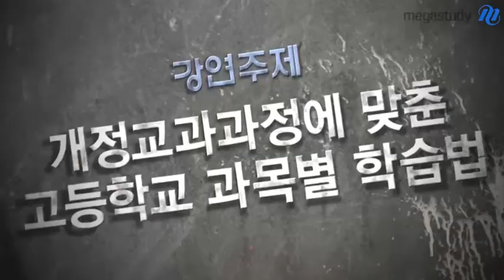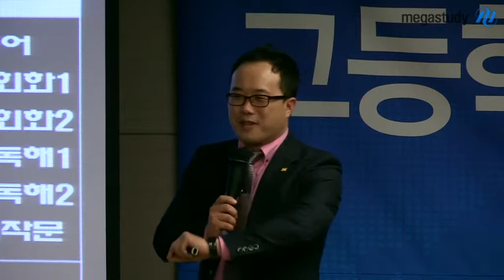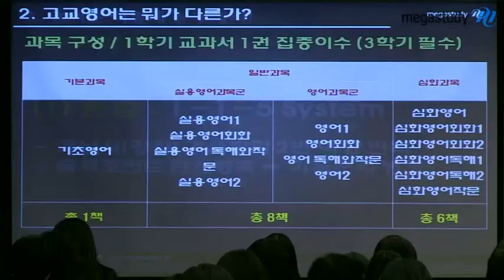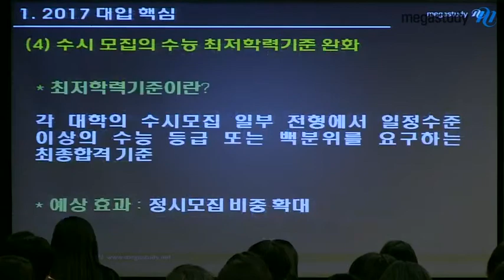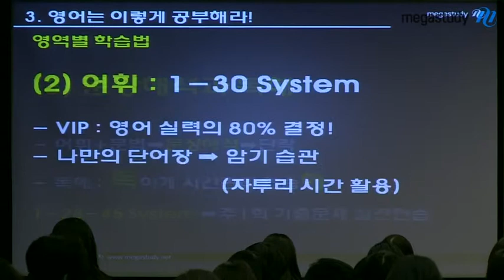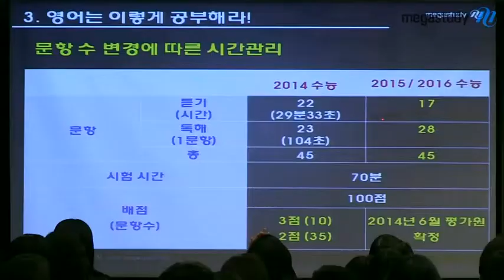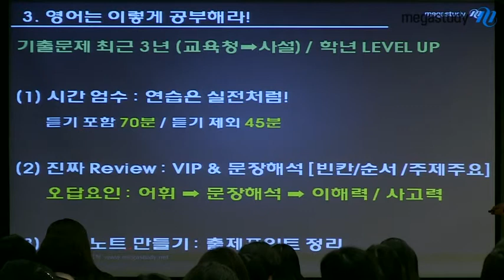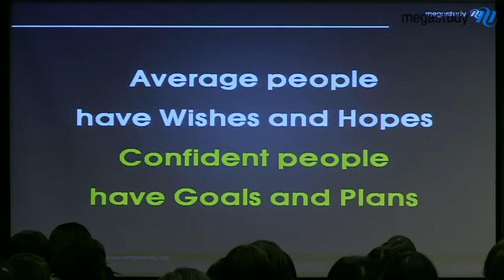[메가스터디] 예비고1 설명회 영어 이정민 "고교 영어 이해 및 학습 전략"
고교 영어에 대한 정확한 이해와 영역별 학습 전략, 이정민선생님이 설명해드립니다. - 합격불변의 법칙 메가스터디